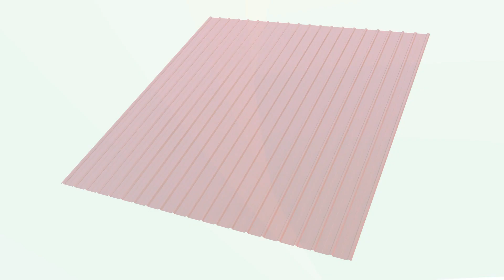novotegra - blacha trapezowa - mocowanie klamrą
novotegra - blacha trapezowa - mocowanie klamra -  system bez klemowania na szynie wsuwanej. Estetycznie, bez klem, bez przerw między modułami.